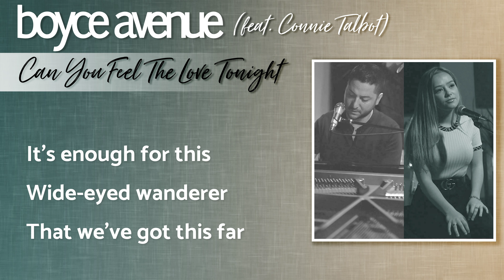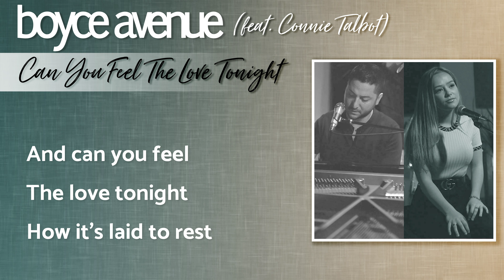Can You Feel The Love Tonight (The Lion King) - Elton John (Lyrics)(Boyce Avenue ft. Connie Talbot)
Alejandro Manzano of Boyce Avenue and Connie Talbot (of Britain's Got Talent) performing a piano acoustic cover of “Can You Feel The Love Tonight” by Elton John from the Disney movie The Lion King.

Can You Feel The Love Tonight (Cover Lyrics)

When the heat of a rolling wind

That we’ve got this far

Lyric video of Boyce Avenue performing an acoustic cover of “Can You Feel The Love Tonight” by Elton John

Originally Performed by Elton John